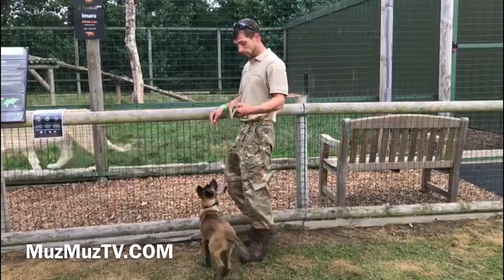WOLFSTAN Kennels Demo & Interview on anti poaching dogs selection, Conditioning and training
Animals saving animals charity interview on breeding and selection for anti poaching dogs